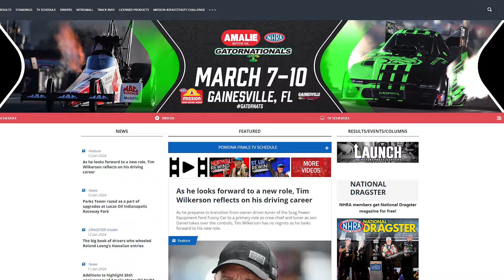Tony Schumacher, Rob Wendland tell all on team building, sponsorships, more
On this fired-up episode of the NHRA Insider, host Brian Lohnes talks with Shawn Reed Racing crew chief Rob Wendland and JCM Top Fuel pilot Tony Schumacher about a multitude of behind-the-scenes topics in professional drag racing.

Wendland talks about the massive undertaking of getting a new Top Fuel operation off the ground. From the literal nuts and bolts to the work, how the labor is divided, how a new team functions together, and the expectations he has for the 2024 season. This is as insightful as it gets into the world of a crew chief overseeing a huge project being done over a short period of time. How does this all come together? Wendland spills the beans on every inch of it.

Schumacher, the eight-time Top Fuel champion, is the second guest on this show, and the conversation ranges from the legacy his late father Don left in the sport, his feelings on the 2023 season at JCM Racing, the shock and surprise of a primary sponsor leaving unexpectedly, his feelings on the topic, becoming a driver coach for incoming FIA Top Fuel champion Ida Zetterstrom, and a ton more.

This episode is on the gas! Listen up now!